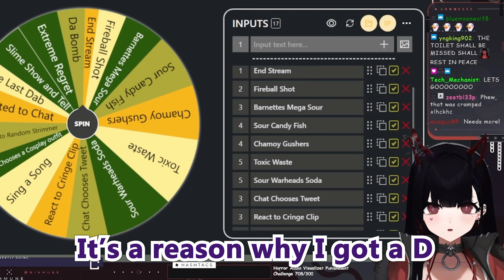"One of the only D's I've Gotten in my life..."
Numi hit herself with the self roast